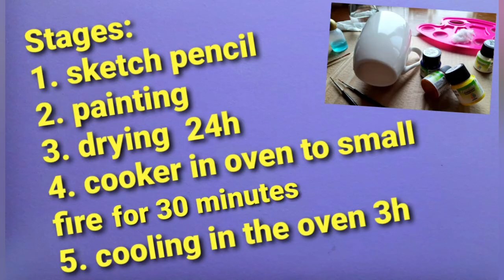Cum se Pictează un PORTRET cu Masca Protectie COVID19?👩 🍵 How to PAINT on Mug? Portrait DIY #37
Tutorial de pictor Mihaela Grosan 🎨
Mulțumesc 🙏!
Abia aștept părerea ta 🥰!

🆕️ Materiale necesare pentru pictură și desen pentru nivel începător, elevi și studenți
-utilizate și recomandate de pictor Mihaela Grosan- vezi articol aici:
- tablouri, icoane

* De asemenea, pictez pe comanda orice va doriti, link cu mai multe detalii pe blogul meu personal:

MULȚUMESC!

Cum se pictează o cana? Cum se face un portret? Cum desenez un chip? Cum pictez pe ceramică? Pictură ușoară. Curs gratuit pictură copii și începători! Pictură pe obiecte. Obiecte pictate manual. Idei cadouri lucrate manual. Tutorial etape pictură. Desenează pas cu pas. Cum desenez cu acrilice? Cum desenez o masca pandemie? Cum fac un desen pictura pandemie covid19 stai în casa?

En:
Tutorial by painter Mihaela Grosan 🎨
Thanks 🙏!
I can't wait for your opinion 🥰!
How to paint a picture? How is a landscape made? How do I draw a picture? How do I paint on canvas? Easy painting. Free painting course for children and beginners! Painting on objects. Hand-painted objects. Handmade gift ideas. Painting steps tutorial. Draw step by step. How do I draw a flower? How do I draw a cat? How do I Make a Tree?

Gr:
Wie male ich ein Bild? Wie mache ich eine Landschaft? Wie zeichne ich ein Bild? Wie male ich auf Leinwand? Lichtmalerei. Kostenloser Malkurs für Kinder und Anfänger! Malen auf Objekten. Handgemalte Objekte. Handgemachte Geschenkideen. Malschritte Tutorial. Zeichne Schritt für Schritt. Wie zeichne ich eine Blume? Wie zeichne ich eine Katze? Wie mache ich einen Baum?

Fr:
Comment peindre une image? Comment se fait un paysage? Comment dessiner une image? Comment peindre sur toile? Peinture claire. Cours de peinture gratuit pour les enfants et les débutants! Peinture sur objets. Objets peints à la main. Idées cadeaux faites à la main. Tutoriel des étapes de peinture. Dessinez étape par étape. Comment dessiner une fleur? Comment dessiner un chat? Comment créer un arbre?

Sp:
Cómo pintar un cuadro? Cómo se hace un paisaje? Cómo hago un dibujo? Cómo pinto sobre lienzo? Pintura de luz. Curso de pintura gratuito para niños y principiantes! Pintura sobre objetos. Objetos pintados a mano. Ideas para regalos hechos a mano. Tutorial de pasos de pintura. Dibuja paso a paso. ¿Cómo dibujo una flor? ¿Cómo dibujo un gato? ¿Cómo hago un árbol?

Por:
Como pintar um quadro? Como fazer uma paisagem? Como faço um desenho? Como faço para pintar na tela? Pintura leve. Curso de pintura gratuito para crianças e iniciantes! Pintura em objetos. Objetos pintados à mão. Ideias para presentes feitos à mão. Tutorial de etapas de pintura. Desenhe passo a passo. Como faço para desenhar uma flor? Como faço para desenhar um gato? Como faço uma árvore?

Po:
Jak namalować obrazek? Jak zrobić krajobraz? Jak narysować obrazek? Jak malować na płótnie? Malowanie światłem. Darmowy kurs malarstwa dla dzieci i początkujących! Malowanie na przedmiotach. Ręcznie malowane przedmioty. Pomysły na ręcznie robione prezenty. Samouczek dotyczący kroków malowania.

Da:
Hvordan man tegner et billede? Hvordan laver man et landskab? Hvordan tegner jeg et billede? Hvordan maler jeg på lærred? Lys maleri. Gratis malerkursus for børn og begyndere! Maleri på genstande. Håndmalede genstande. Håndlavede gaveideer. Vejledning til malingstrin. Tegn trin for trin.